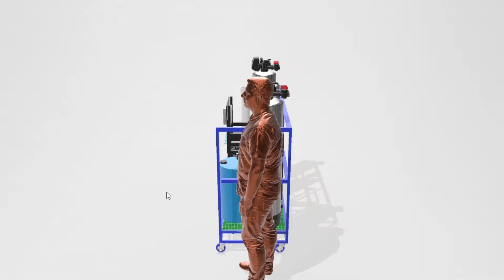IWP tradeshow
tradeshow backdrop